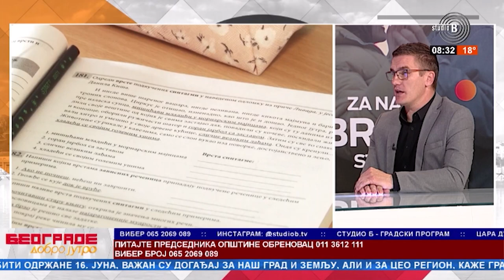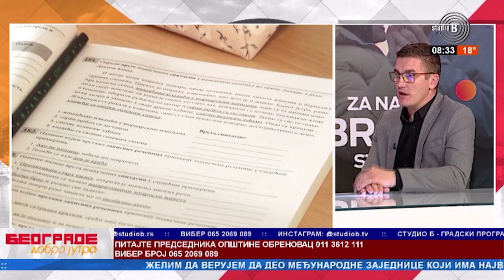Jutarnji program - preds. opštine Obrenovac Miloš Stanojević i Milena Tomović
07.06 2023.  Jutarnji program - preds. opštine Obrenovac Miloš Stanojević i Milena Tomović